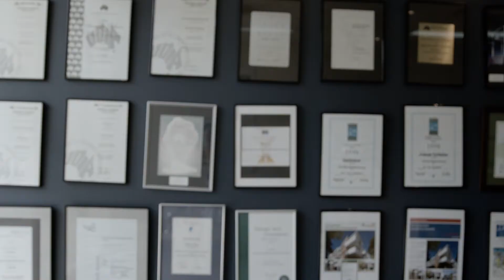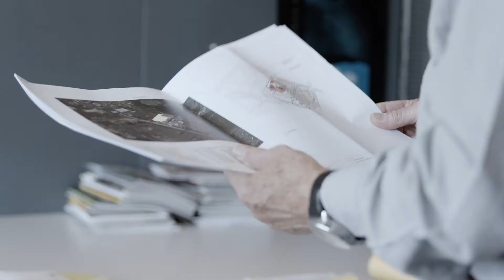CBD Core Testimonial: Alf Lester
Alf is a Director at Architectural firm at LFA and experienced investor who has purchased from CBD Core.